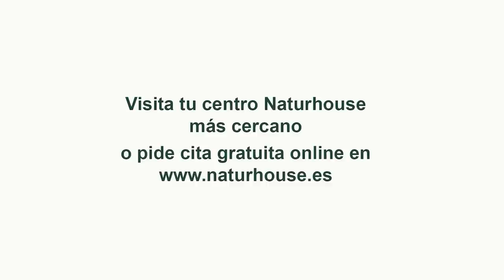Jesús Á Rojo: 💥BESTIAL💥La denuncia de alto cargo desata todas ALARMAS sobre un posible PUCHERAZO 23J